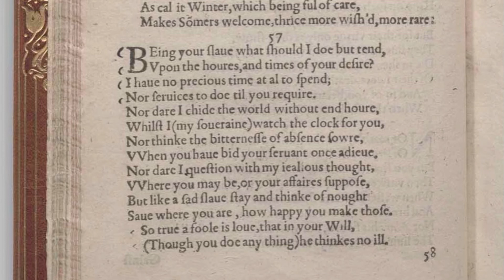Shakespeare's Sonnet #57 "Being your slave, what should I do but tend"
Modernized Spelling and Punctuation for Sonnet 57:

Being your slave, what should I do but tend
Upon the hours and times of your desire?
I have no precious time at all to spend
Nor services to do till you require.
Nor dare I chide the world-without-end hour
Whilst I, my sovereign, watch the clock for you,
Nor think the bitterness of absence sour
When you have bid your servant once adieu.
Nor dare I question with my jealous thought
Where you may be, or your affairs suppose,
But, like a sad slave, stay and think of nought
Save where you are how happy you make those.
So true a fool is love that in your will,
Though you do anything, he thinks no ill.